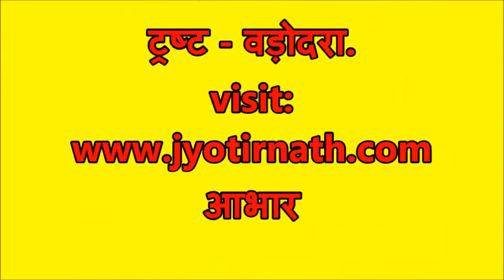Short solutions 157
purshottam mas